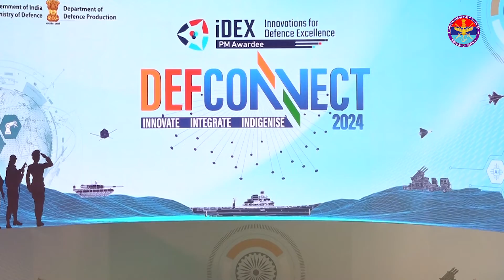iDEX Open Challenge Winners At DefConnect 2024 | Defence Technology | Defence News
Taking a giant leap forward towards promoting indigenous innovation and facilitating partnerships to address the evolving security challenges, Innovations for Defence Excellence-Defence Innovation Organisation (iDEX-DIO), under the aegis of Department of Defence Production, Ministry of Defence, is organising DefConnect 2024 at Manekshaw Centre, New Delhi on March 04, 2024. The event will be inaugurated by Raksha Mantri Shri Rajnath Singh.

DefConnect 2024 represents a significant milestone in the country’s defence innovation landscape, bringing together key stakeholders including the Armed Forces, defence industry leaders, start-ups, academia, and policymakers. The event aims to facilitate meaningful engagements, showcase cutting-edge technologies and is poised to be a transformative platform for fostering collaboration, innovation, and entrepreneurship in the defence sector. The event will attract a large number of innovators and investors from India’s leading industries in the defence sector.

The iDEX framework allows military personnel to work with innovators in a co-development model. They serve as end users, nodals and domain experts. This collaboration helps guide innovation and smoothly integrate advancements into existing platforms by leveraging expertise and insights of the end user.

Till date, iDEX has launched 10 rounds of Defence India Start-up Challenge (DISC) and 11 rounds of Open Challenges (OC), receiving more than 9,000 applications from individual innovators and start-ups against challenges from the Tri-Services, Defence Space Agency, Defence Public Sector Undertakings, Indian Coast Guard, Border Roads Organisation and other agencies. The event will also witness an All-Women Panel Discussion on ‘Women as Drivers of Change’ ahead of International Women's Day on March 08, 2024.

The showcase of cutting-edge technologies developed by iDEX winners is going to be the key attraction for all the visitors. It will offer a unique opportunity to meet iDEX start-ups and understand their innovative technologies.

The iDEX, launched by Prime Minister Shri Narendra Modi in 2018, essentially provides a unified platform for various stakeholders in the defence and aerospace sectors. It acts like an umbrella organisation to oversee technology development and potential collaborations in this specific field.